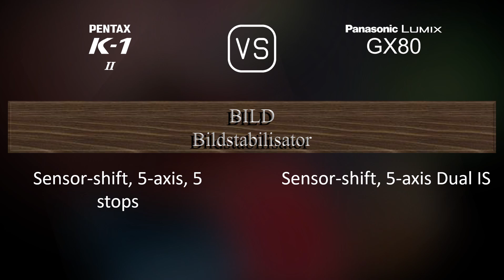Pentax K-1 Mark II vs. Panasonic Lumix GX80: Ein Vergleich der technischen Daten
Dieses Video gibt einen Überblick über die Pentax K-1 Mark II und die Panasonic Lumix GX80 in einem parallelen Technikdatenvergleich (comparison of specifications). Vielen Dank fürs Zuschauen.

00:25 EINFÜHRUNG
00:33 KAMERAGEHÄUSE
00:40 BILDSENSOR
01:01 BILD
01:16 OPTIK & FOKUS
01:41 BILDSCHIRM
01:58 SUCHER
02:13 FOTOGRAFISCHE FUNKTIONEN
03:06 VIDEOGRAFISCHE FUNKTIONEN
03:20 SPEICHERUNG
03:24 KONNEKTIVITÄT
03:49 ALLGEMEINE ANGABEN
04:07 SONSTIGE FUNKTIONEN